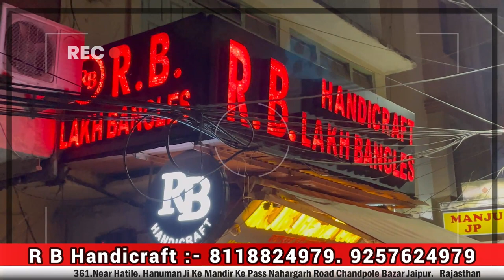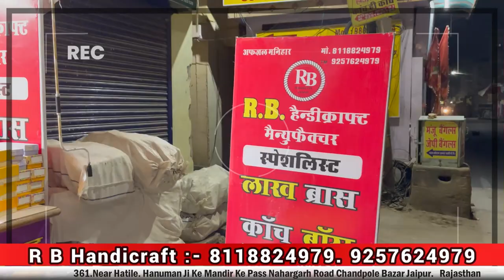सबसे सस्ता चूड़ा बाज़ार जयपुर | Fancy Bangles Market | Lakh bangle Manufacturer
R.B.HANDICRAFT JAIPUR

Lakh bangels
Brass bangles
Boss bangles
Kach bangles

📍shop Address:-
361.Near Hatile. Hanuman Ji Ke Mandir Ke Pass Nahargarh Road Chandpole Bazar Jaipur.   Rajasthan